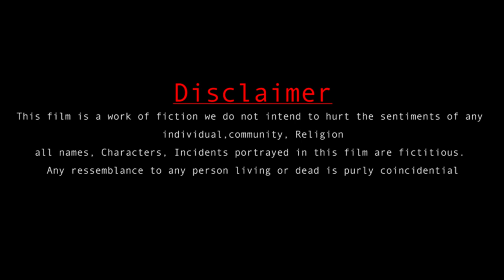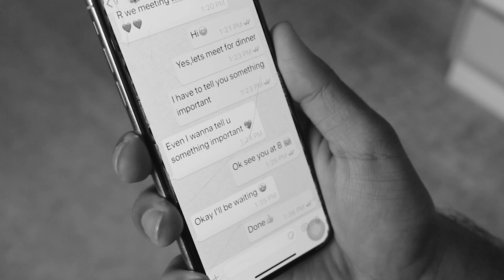Sophism | Official Short Film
This is my First movie as the director, cast, Editor.
So please excuse my mistakes and do drop your valuable suggestion.
Thanks to all of the cast and crew it was a great learning experience.Thanks to John sir for helping us a lot.